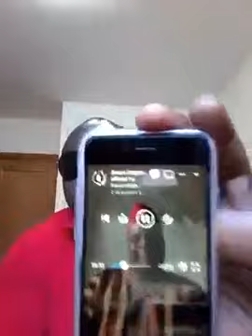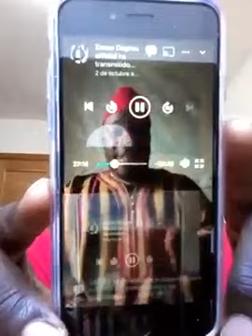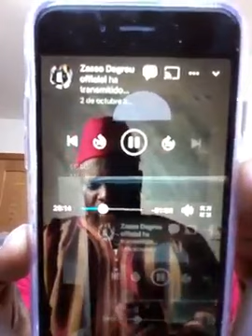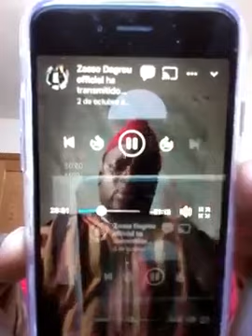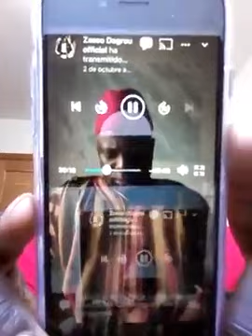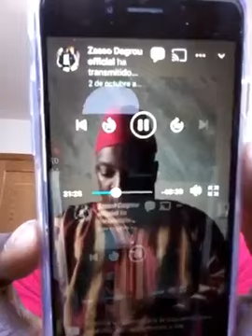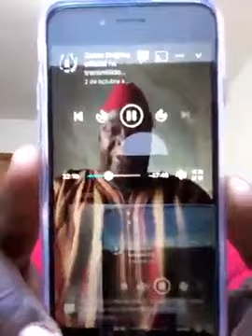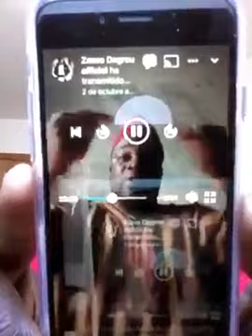ZASSO TU AS MAL PARLE ! BARAK CATALAN AVEC ECLAIREUR PRO-VERITE